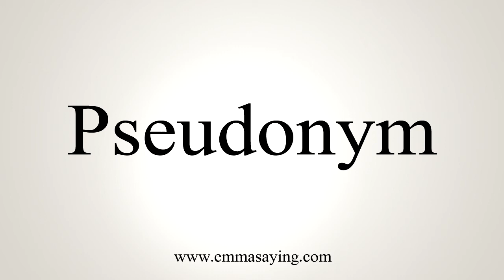How To Say Pseudonym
Learn how to say Pseudonym with EmmaSaying free pronunciation tutorials.